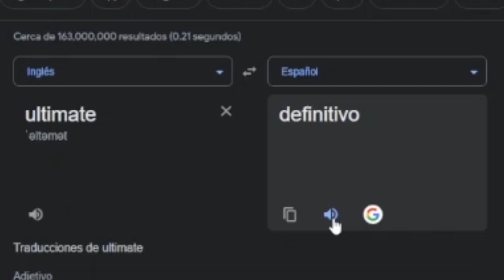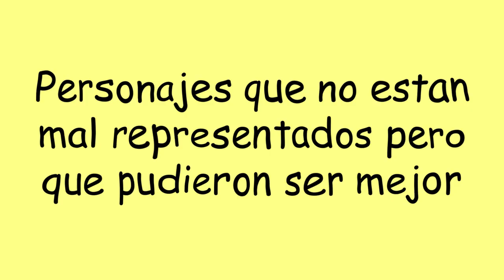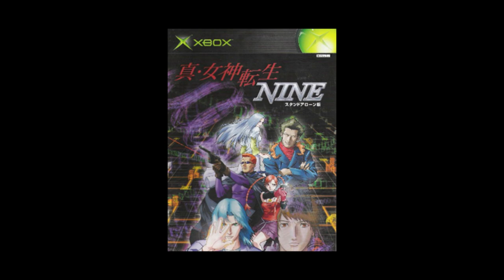Las RARAS representaciones de Smash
Amo Smash Bros
PERO eso no lo exenta de problemas como los movimientos de algunos de sus personajes...
TODA la musica del video en orden:
El gameplay utilizado en este video no es de mi auditoria, es decir yo no lo grabe, creditos a sus respectivos autores.